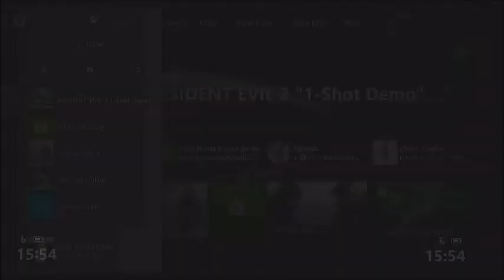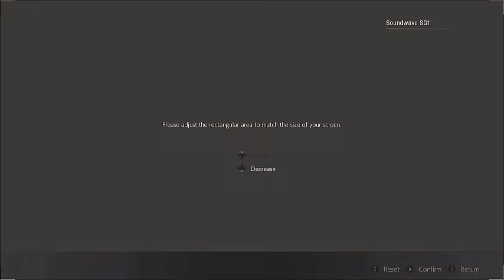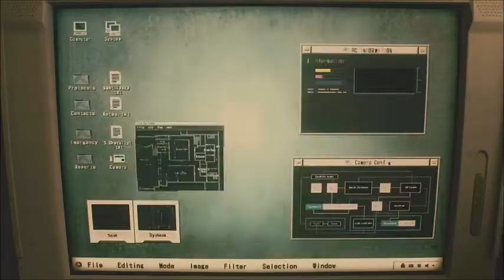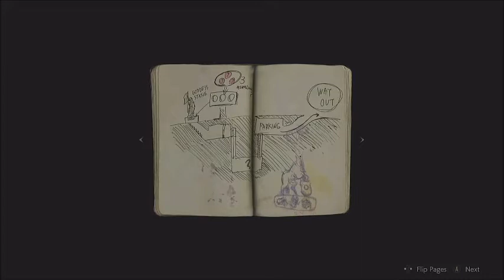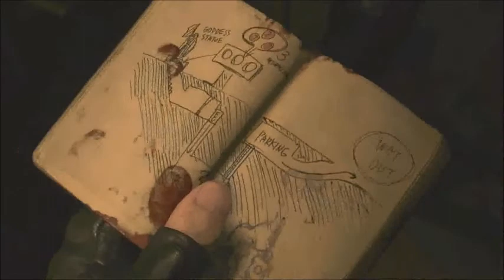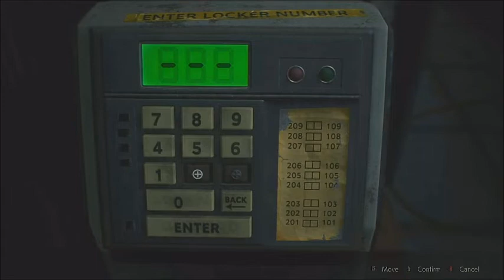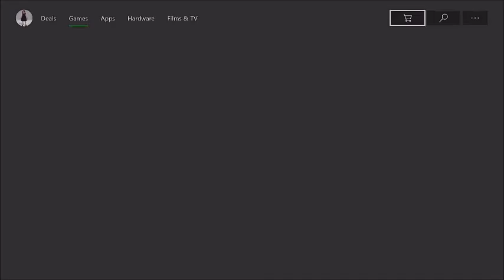SoundwaveSG1 Vs Resident Evil 2 (one-shot demo)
Once again we step into Leon S. Kennedy's Police boots, but only for 30 mins! enjoy!